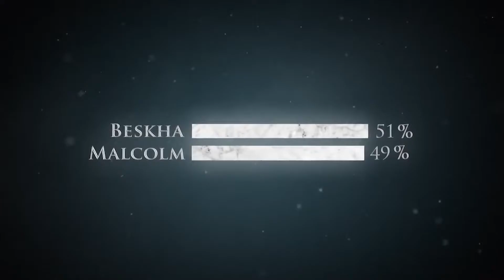Game of Thrones: A Telltale Game Series - Season Finale Trailer